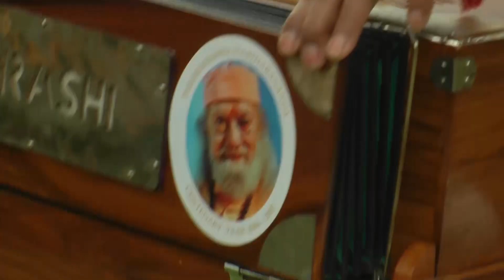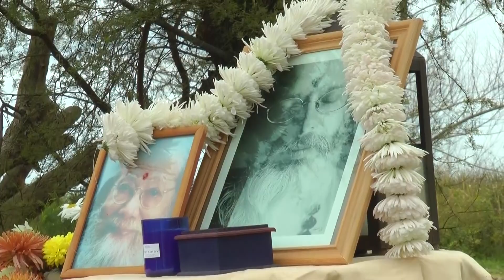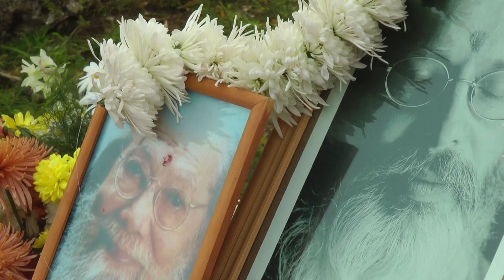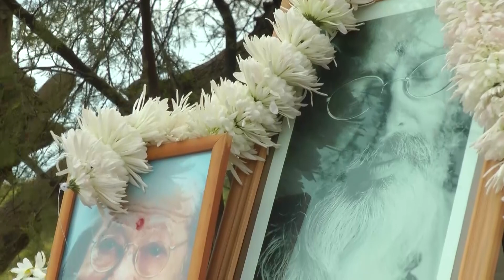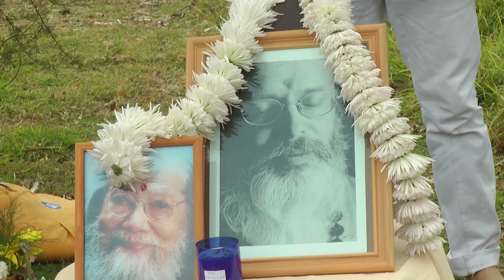"El inevitable retorno a la disolución'' ~ Ceremonia de despedida de Yogi Sarveshwarananda Giri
Yogacharini Lilima y Yogacharya Ceu coordinan una preciosa Ceremonia de despedida del Fundador de El Arte de la Paz, Yogi Sarveshwarananda Giri. Mantras, canciones, rezos y flores. Sus cenizas se integraron con el agua del Río de la Plata, "...el inevitable retorno a la disolución y así recuperar el poder del alma". Esa cita es del sueño que tuvo Yogiji 4 días antes de dejar su cuerpo físico.

Gracias Yogacharini Lilima y Yogacharya Ceu!
Gracias Veronica Der-Meguerditchian por tu voz angelical
Gracias Pablo Guallar por la filmación y la edición
Gracias infinitas a esta preciosa Sangha que lo mantiene vivo y presente y a todos los que colaboraron de diversas maneras para este homenaje y programa de Kriya Yoga al año de la partida de Yogiji

Enseñanzas de Kriya Yoga en el linaje de Paramahamsa Hariharananda y de Yogi Sarveshwarananda Giri, su discipulo directo, fundador del Arte de la Paz.